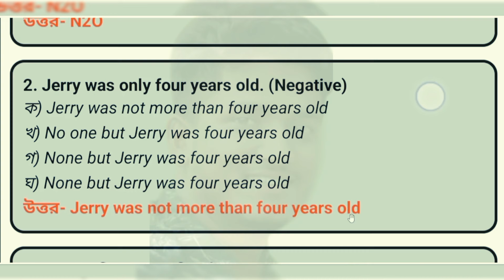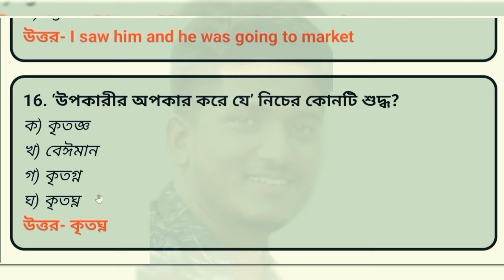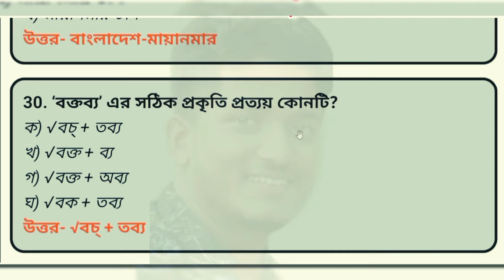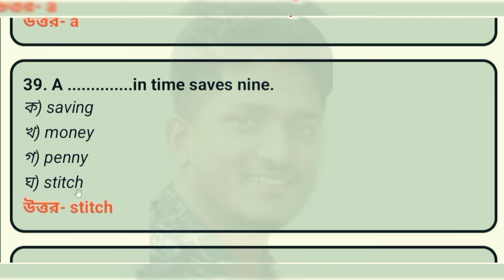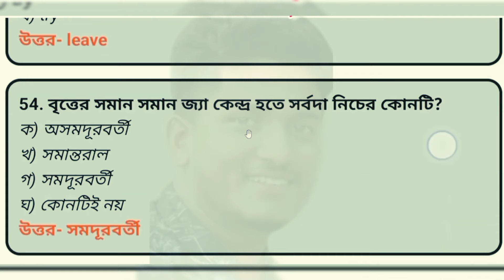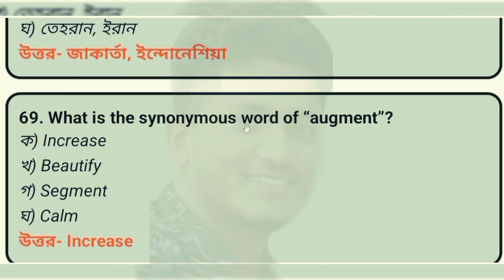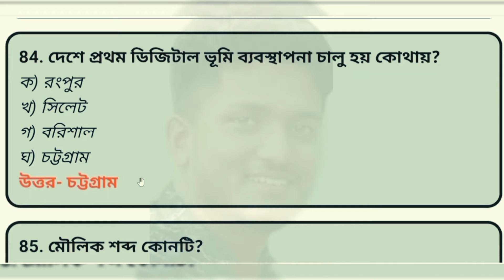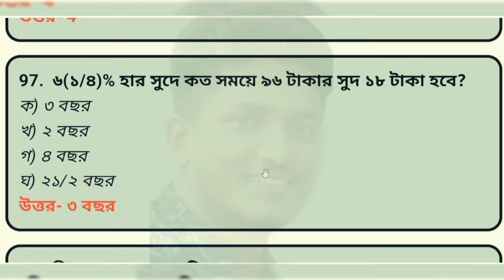শিক্ষক নিবন্ধন পরীক্ষার সাজেশন ।Ntrca sikkhok nibondhon preparation ।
বাংলাদেশ রেলওয়ে বুকিং সহকারী এবং টিকেট কালেক্টর পদের পরীক্ষা কবে । Bangladesh Railway booking assistant exam ।

.Sabbir academy. ।।।.